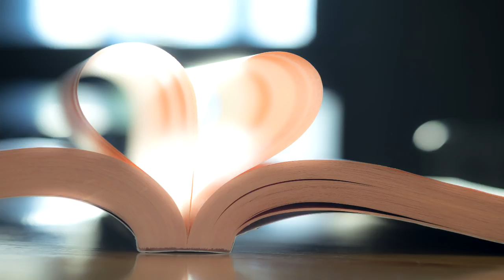013. Dones Preciosos (Audio) | GCNTV Colombia - Dr. Jaerock Lee - Iglesia Manmin